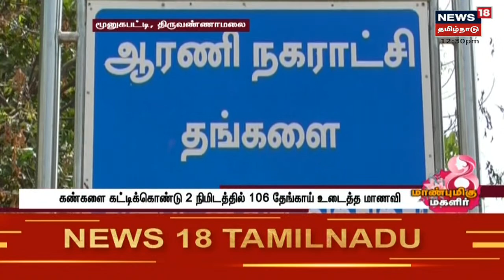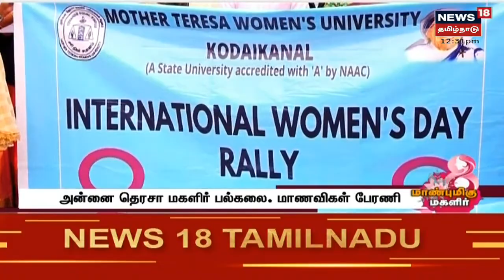Women's Day | கைவினை பொருட்களை கொண்டு ஸ்டால்கள் அமைத்த மாணவிகள் | Karaikudi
மகளிர் தினத்தையொட்டி சிவகங்கை மாவட்டம் காரைக்குடி உமையாள் ராமனாதன் கல்லூரியில் மாணவிகள் தங்களது கைவினைப் பொருட்களை கொண்டு நூற்றுக்கும் மேற்பட்ட ஸ்டால்கள் அமைத்திருந்தனர் | செய்திகளை துல்லியமாகவும் துரிதமாகவும் வழங்கும் தமிழகத்தின் முதன்மை செய்தி தொலைக்காட்சி உங்கள் நியூஸ் 18 தமிழ்நாடு.